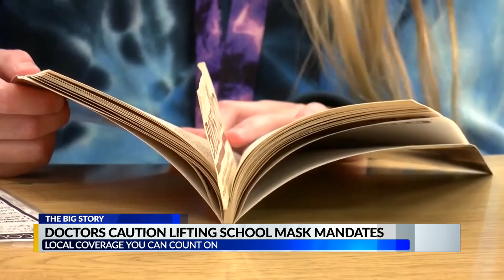Alabama doctors caution lifting school mask mandates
Health leaders are saying now is not the right time to be getting rid of mask mandates in the classroom. They say the guidance needs to stay while COVID-19 transmission is high.